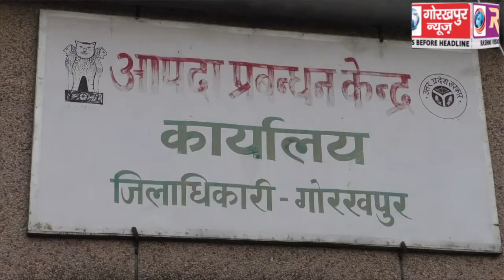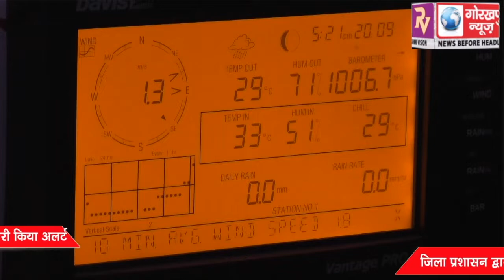मौसम विभाग ने 21 से 24 सितम्बर के बीच आंधी और हल्की बारिश का जारी किया अलर्ट